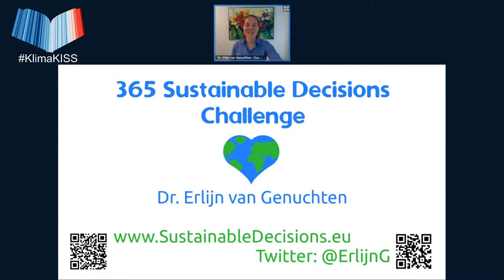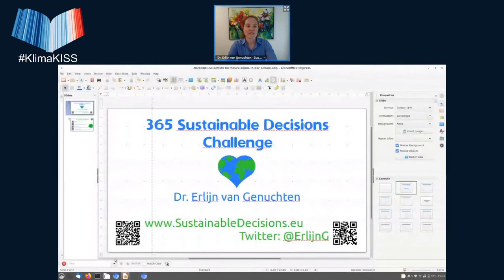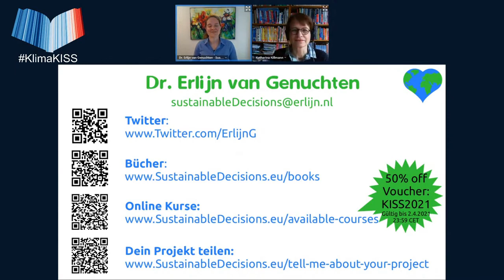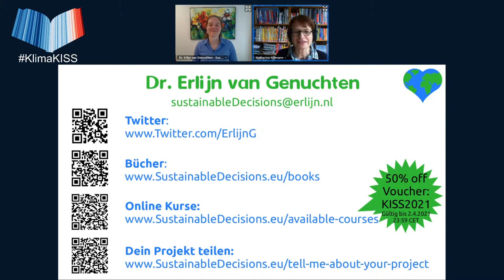Nachhaltiger Leben mit der 365 Sustainable Decisions Challenge - KISS Ostern 2021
Dieser Vortrag von Dr. Erlijn van Genuchten wurde am 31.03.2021 aufgenommen als Livestream auf dem KISS - Klima in der Schule Symposium der Scientists 4 Future.

Kurzbeschreibung des Vortrags:
Von August 2019 bis August 2020 habe ich eine 365 Sustainable Decisions Challenge gemacht, mit dem Ziel, meinen Alltag umweltfreundlicher zu gestalten. Jeden Tag habe ich eine neue, umweltfreundlichere Entscheidung getroffen. Mein Motto: „Eine bessere Welt beginnt bei dir selbst“. Ich berichte über Höhen und Tief während dieser Challenge und wie sich mein Alltag geändert hat. Lassen Sie sich inspirieren!